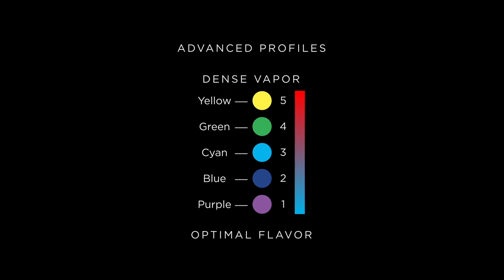The Dr. Dabber SWITCH Induction E-Rig - Highlights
The SWITCH is an advanced vaporizer that utilizes induction heat technology. Engineered with 25 carefully calibrated heat settings, the SWITCH is the ultimate in versatility. The device achieves a full battery in 60 minutes; it will deliver up to 150 uses per full charge.

The SWITCH features a self-cleaning mode that is a high energy heat cycle intended to burn away any remaining residue in the ceramic induction cups.